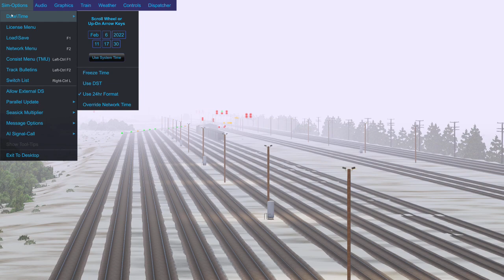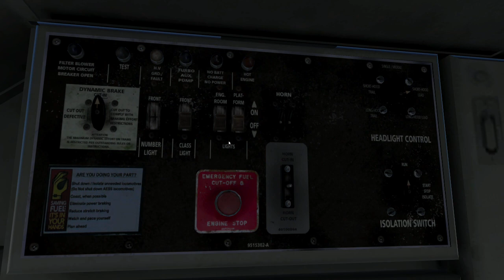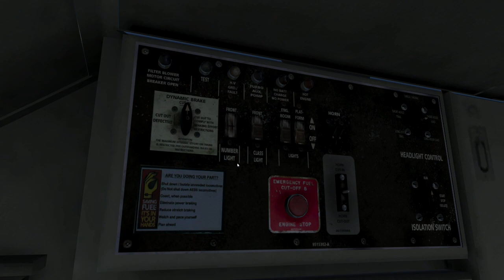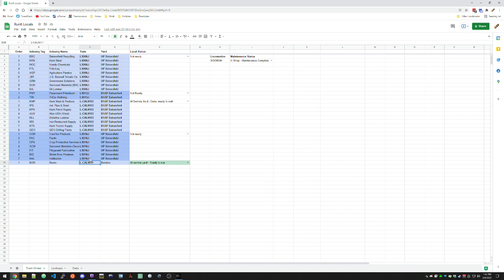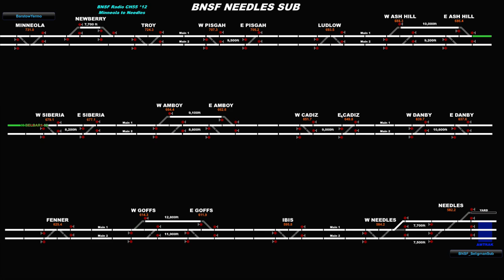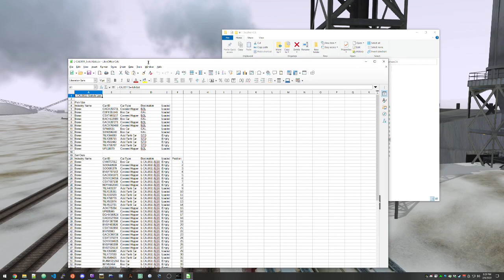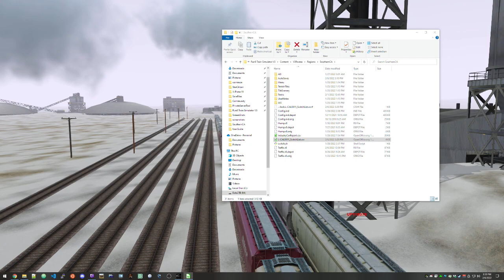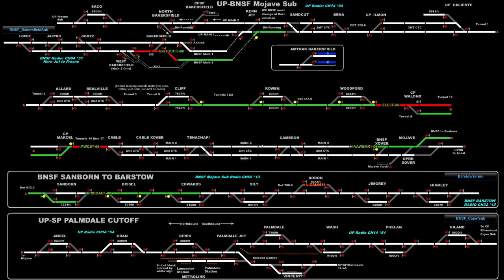Livestream archive - Run 8 Train Simulator v3 | Boron Local L-CAL0611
Run 8 v3 includes both the UP and BNSF Mojave Subs (220 miles combined), BNSF Barstow yard, UP Yermo yard, and the BNSF Needles Sub (168 miles). All of these routes have been merged and updated with additional track and new scenery. That's a world over 400 miles long (with yards) which includes two freight crew districts and a long pool district!

The UP/BNSF Mojave Sub routes combined are roughly 220 miles long and includes the world famous "Tehachapi Pass Loop". Ruling grades over the pass roughly range between 2.4 and 2.8 percent. The steep mountainous grades, and countless mountain curves over the Tehachapi Mountain range and the high speed running across the Mojave desert into Barstow present quite a challenge to man and machine, and the route is still considered to be one of the most challenging for railroad crews in North America.

The Southern Pacific railroad originally built the line over the Tehachapi Mountains back in the late 1800s in order to gain access into Los Angeles and the greater southern california area. The mainline makes a climb of nearly 4,000 feet in elevation between Bakersfield which is at 600 feet, and Summit Switch located east of the small town of Tehachapi which is at 4,600 feet. The line then descends down the eastern side of the Tehachapi Mountain range, and into the small high desert community of Mojave.

Our version of this route was developed to represent a more modern era of the line, and includes operations of the Union Pacific, Southern Pacific (SP merged with the UP in the 90s), AND BNSF.

Both BNSF and UP yards in Bakersfield are included as well as the large BNSF classification yard in Barstow which has a cool working hump operation, and the UP yard in Yermo which has a cool transload facility and is located just north of Dagget.

There is also helper service over this route that runs on both sides of the Tehachapi pass, from Mojave to Summit Switch at Tehachapi on northward trains, and Edison to Summit Switch on southward trains. Also, the helpers are usually cut in mid train or put on the rear of the train so they can shove. Its also interesting to note that nowadays they will leave locomotives on the rear of a train in order to assist with dynamic braking while descending the hill. These units are called DPUs and Run8 simulates this operation very well.

The route also features working defect detectors, and another cool operation that Run8 simulates very well is the humping and kicking of railcars. And Run8's version of Barstow includes the large classification bowl and hump that is fully functional via Run8's hump controller menu (Left Ctrl+F6) which lets you assign destination symbols to the various tracks which can then be matched to the destination tags of the various railcars that are being humped.

The hump in v3 can now be worked by AI!

With a little practice you can be humping railcars like a pro and it is fun to watch all the different railcars rolling down into the bowl. And once a track fills up you can then go down to the other end of the yard and run a trim job and start putting new trains together! It is very cool!